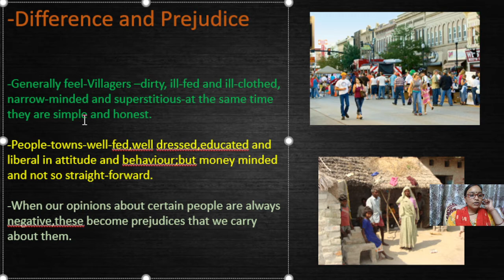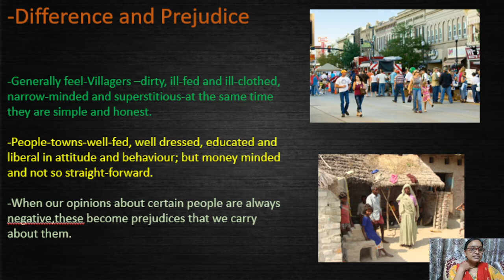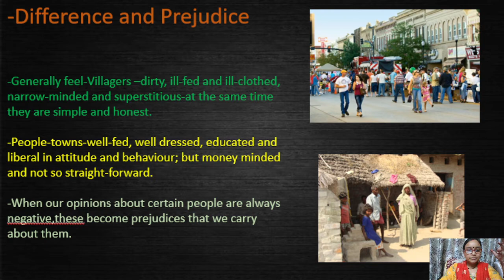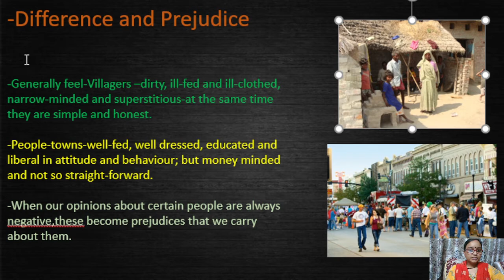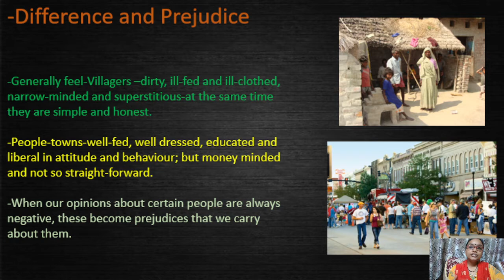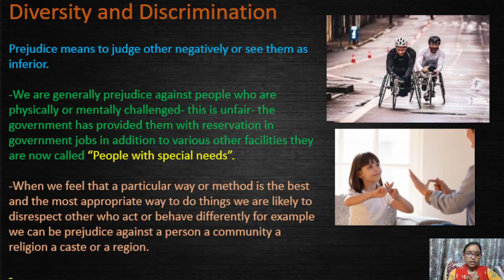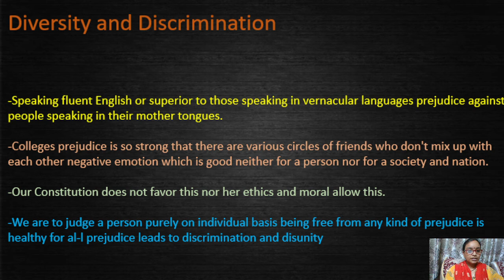Class-6th, Subject-Sst(Civics, Chapter-02), lecture-48